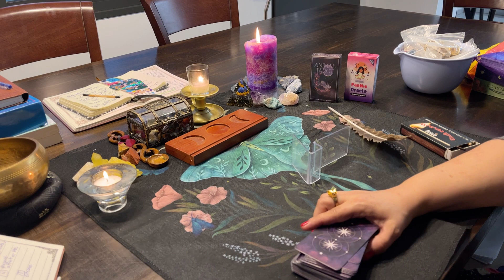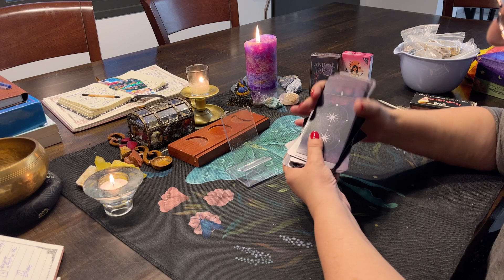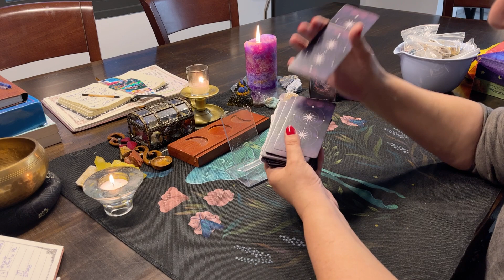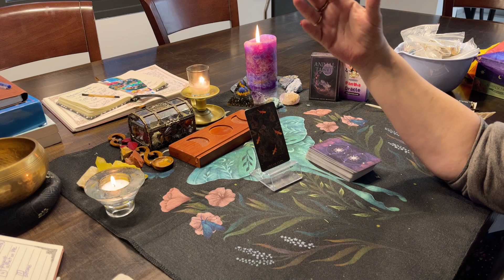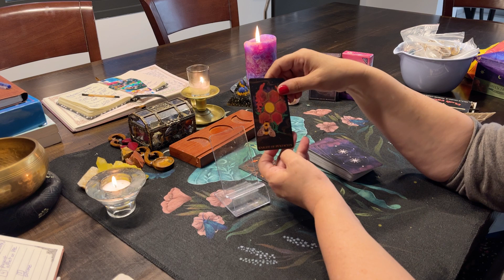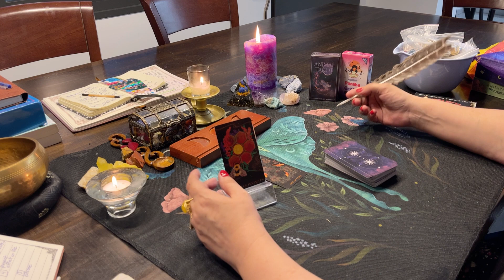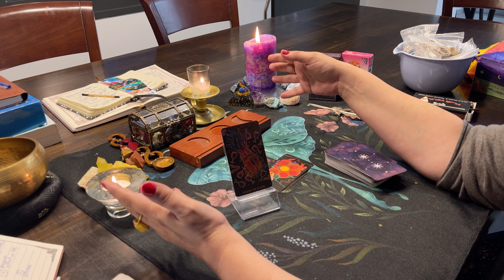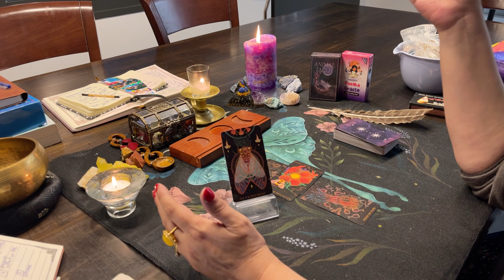The harkles want to postpone., For Netflix it's way overdue. What will Netflix decide?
Decks used:
ANIMAL TAROT
PHANTA ORACLE

my GETTR account is:
find me on my NEW Instgram account:
tarot_corner_of_dew